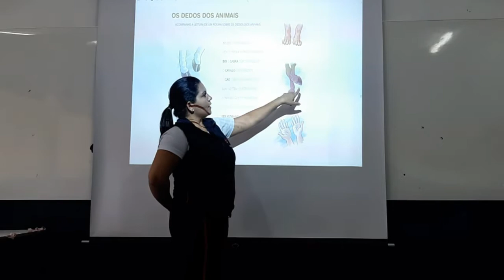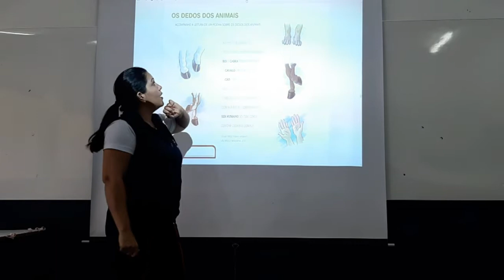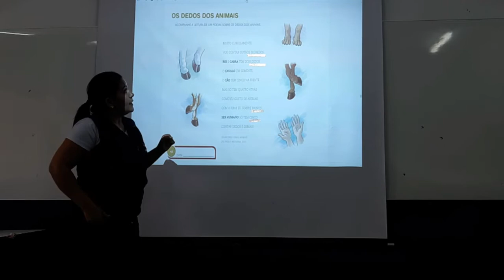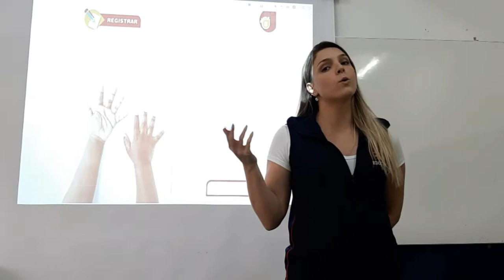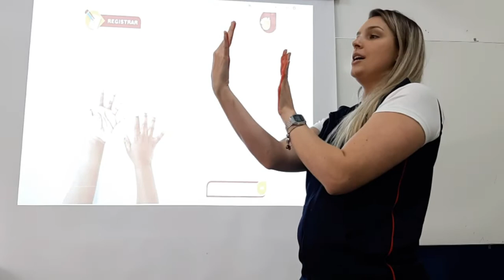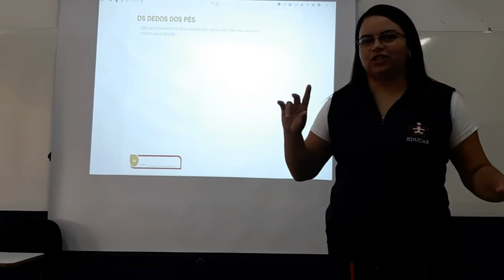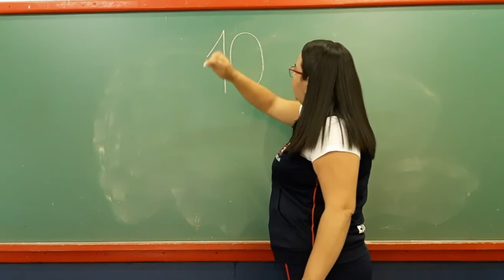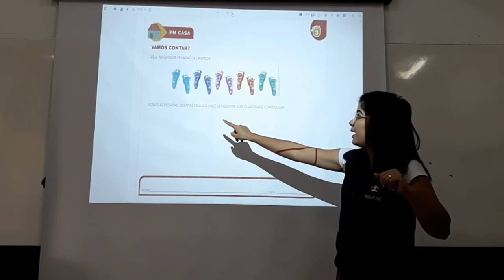Jardim I - 11/05